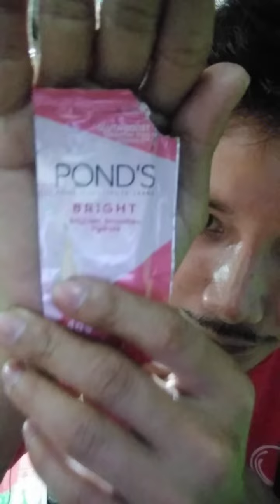SKEEN CARE 💦 Peeling Lotion and POND'S BRIGHT Brighten, Smoothen, Hydrate wow Jay Corbin